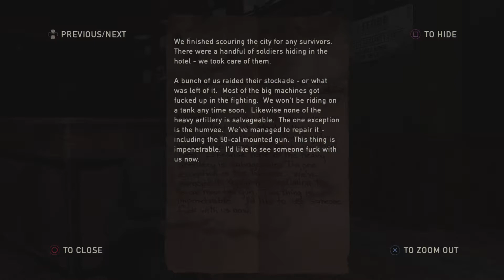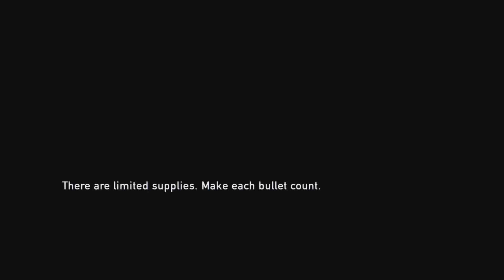The Last of Us Remastered - Part 8 - New Friends? (PS5 Gameplay)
The Last of Us Remastered Gameplay with Commentary

Knighty